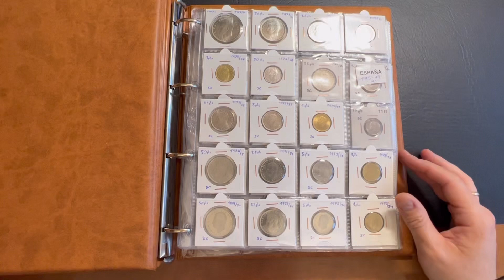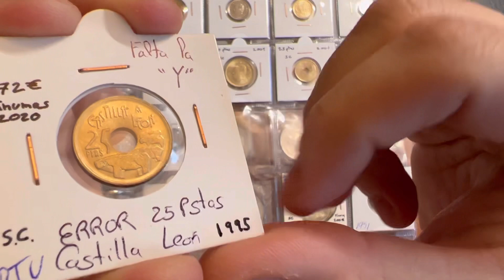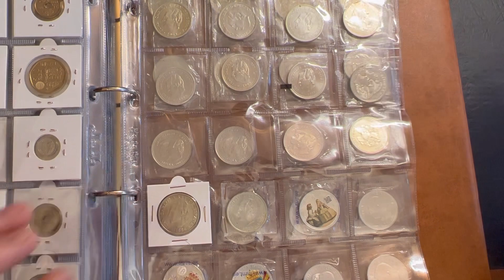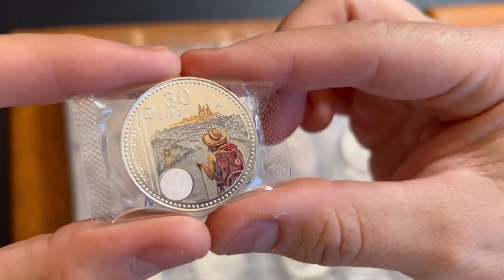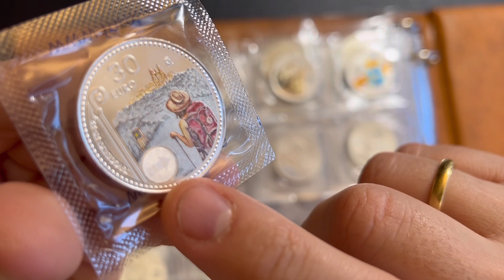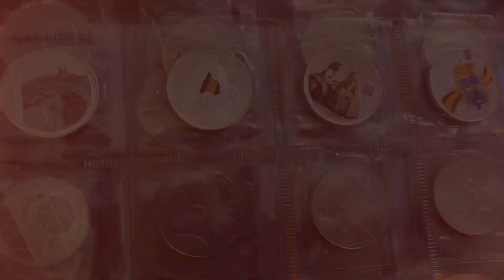Moneda 30 EUROS 2021 Año XACOBEO España